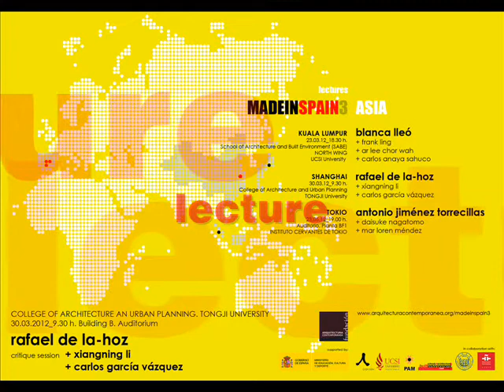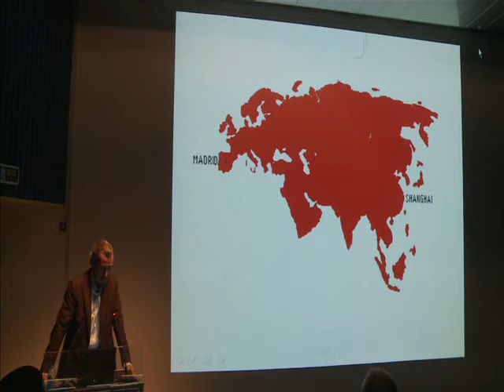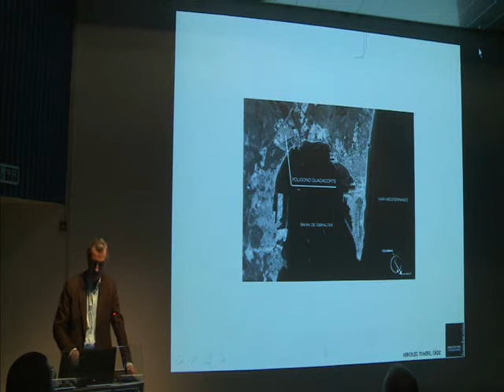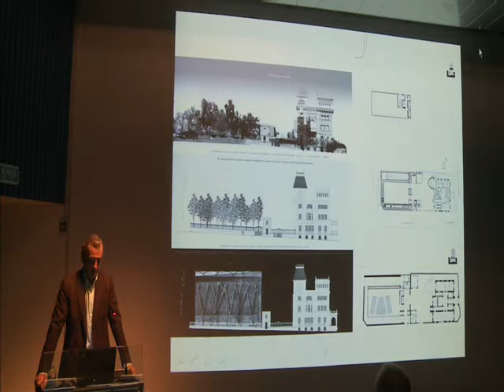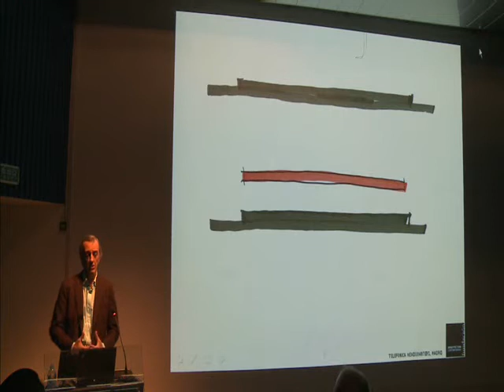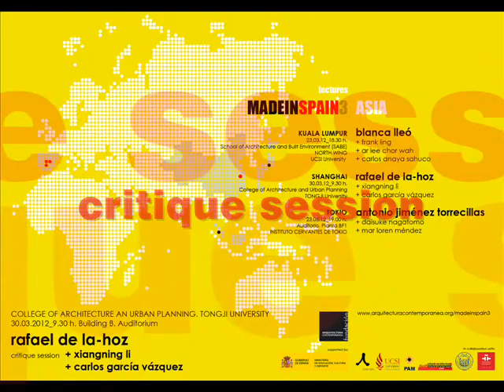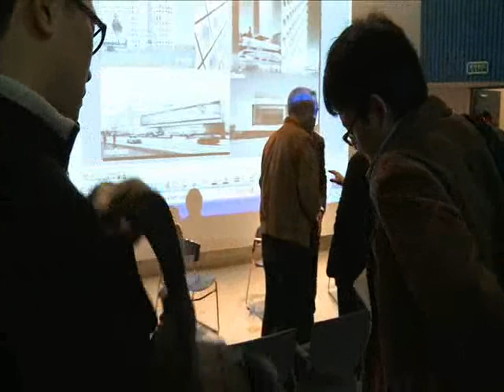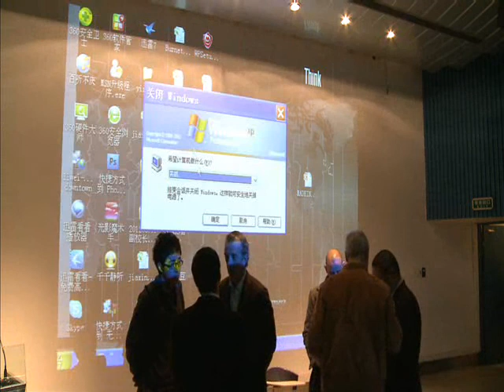MadeinSpain3 Asia (Shanghai) | Rafael De La-Hoz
Conference of the Spanish architect Rafael De La-Hoz (in ENGLISH)
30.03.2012. College of Architecture and Urban Planning, Shanghai.

Critique session:
+ Xiangning Li
+ Carlos García Vázquez

MADEINSPAIN is a series of conferences organized by the Fundación Arquitectura Contemporánea that seeks to export Spanish architecture around the world. In each of them, the main speaker is a Spanish professional with an outstanding work.

Each event follows the same scheme: three renowned Spanish architectural firms, in three cities in three different states, show the values of their work. Each lecture is followed by a discussion with a local opinion leader and a representative of the Fundación Arquitectura Contemporánea.